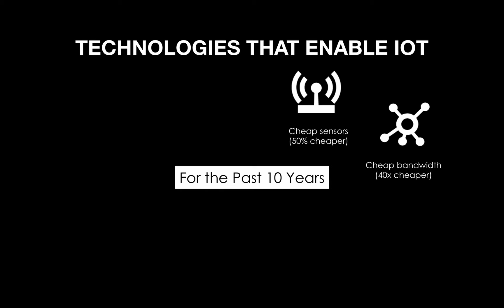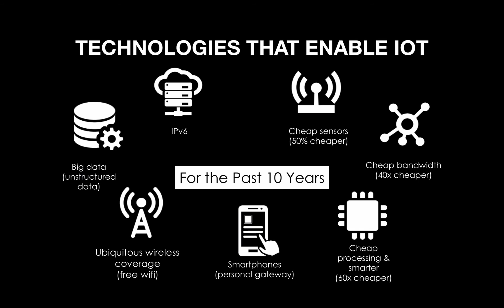IOT Talk Series (Part-2) - Technologies that Enable IOT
IOT Talk Series by Dr. Mazlan Abbas - CEO, REDtone IOT